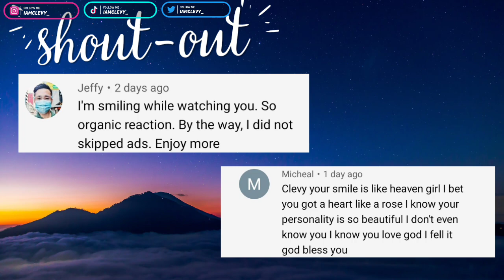Paul - April (Fiersa Besari) | Spektakuler Show 5 | INDONESIAN IDOL 2023 REACTION